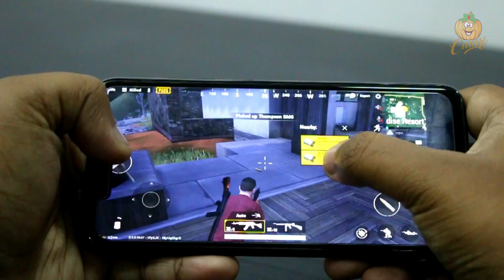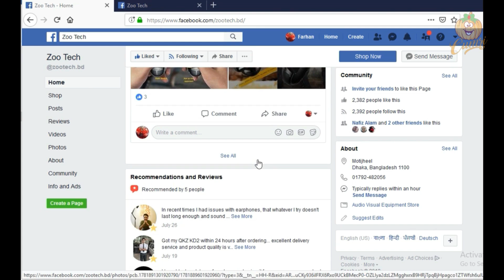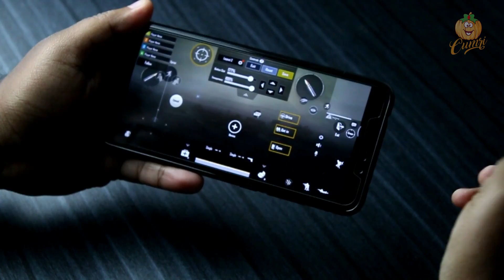Best PUBG Mobile Trigger Switches in Bangladesh | 150 Taka PUBG TRIGGER VS 350 Taka PUBG TRIGGER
What is this craze with pubg? We review & compare two pubg trigger here. A 150 Taka chinese non-branded pubg trigger vs a 350 Taka Baseus Red-Dot scoring tool.